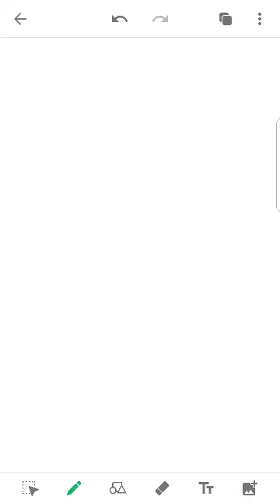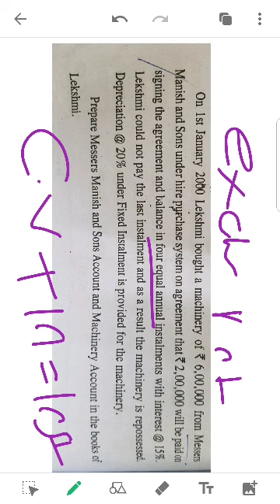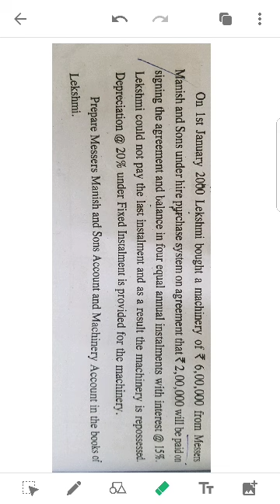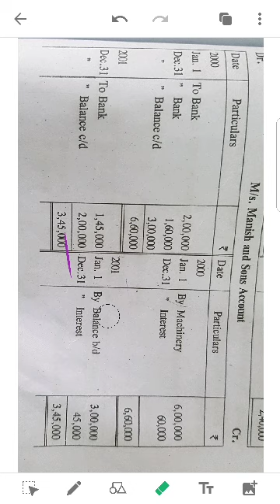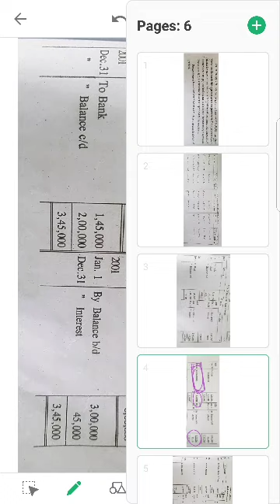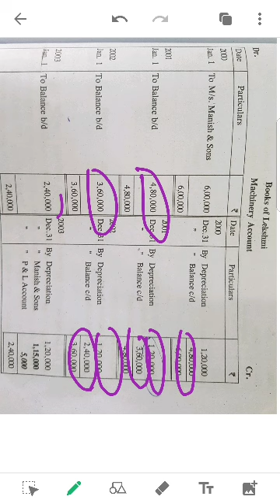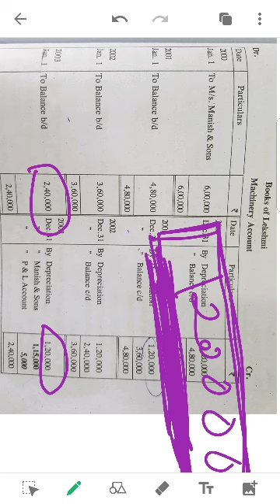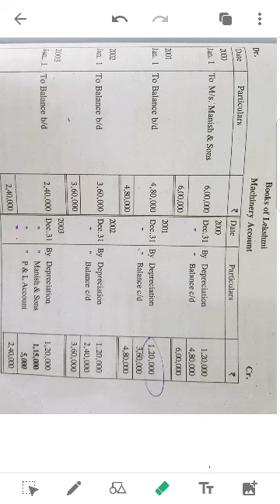Hire Purchase 17- Repossession- Preparation of books of Hire Purchaser in Malayalam by Akhil Mohan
Hire